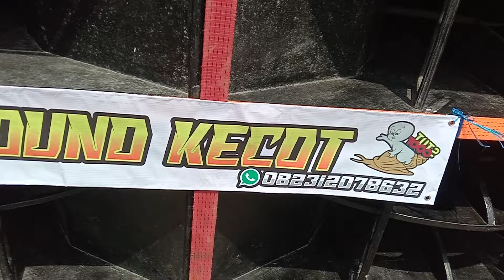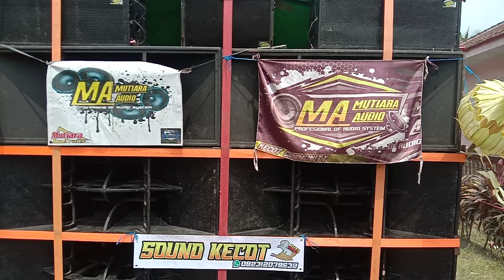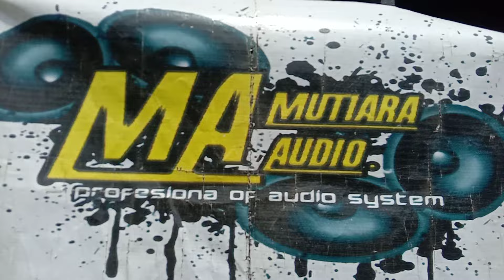🔴 KARNAVAL UMUM DESA GUMUK LIMO NOGOSARI PUNYA GAWE BERSAMA EBY GROSIR CHANNEL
❤️ EBY GROSIR CHANNEL MENYAJIKAN VIDEO TERBARU SETIAP HARI NYA. LONCENG NYALAKAN YA AGAR MENJADI YANG TERDEPAN DAN TIDAK KETINGGALAN VIDEO TERBARU DARI EBY GROSIR CHANNEL

BUAT SODARA ² KU SEMUA SEMOGA
TERHIBUR YA 🙏🙏🥰🥰🥰🙏🙏

VIDEO SELENGKAPNYA DI YOUTUBE EBY GROSIR CHANNEL